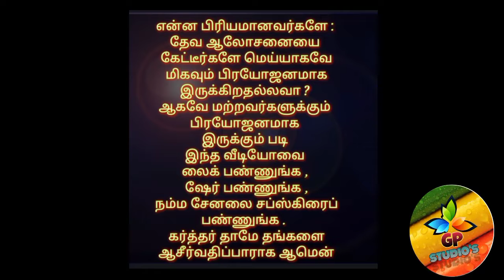தின தியானம். (நீதியின்மேல் பசிதாகமுள்ளவர்கள் பாக்கியவான்கள் -1) பேராயர் Dr.E.ஆரோன்.D.D.